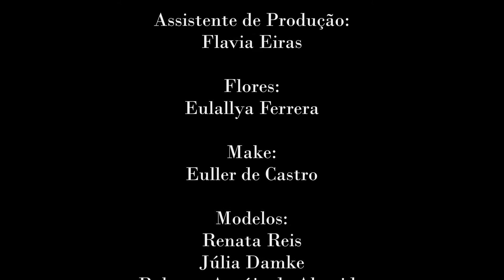Editorial Inesquecível Casamento Boho-chic - Boho-chic Editorial for the Inesquecível Casamento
Fizemos esse editorial para a revista Inesquecível Casamento, boho-chic, com todas essas pessoas maravilhosas em Búzios, na praia de Tucuns. Conseguimos um belíssimo pôr-do-sol que deu uma cor fabulosa ao nosso trabalho! Amamos o resultado final!

Créditos

Fotografia:
Marcelo de Mattos

Produção:
Luciana Saiter Niederauer
Alexandra Ribeiro

Assistente de Produção:
Flavia Eiras

Flores:
 Eulallya Ferrera

 Make:
 Euller de Castro

Modelos:
Renata Reis
Júlia Damke
Roberta Araújo de Almeida
Thomás Fadigas Rossi

Filmagem e Edição:
Wonderland

Música
The Middle East _ Blood

We've made this editorial for the Inesquecível Casamento Magazine, boho-chic, with all those wonderful people in Búzios, in Tucuns' Beach. We've got that beautiful sunset that provide us with an amazing color for our video! We've loved the result!

Credits

Photography:
Marcelo de Mattos

Production:
Luciana Saiter Niederauer
Alexandra Ribeiro

Production Assistant:
Flavia Eiras

Flowers:
 Eulallya Ferrera

 Make:
 Euller de Castro

Models:
Renata Reis
Júlia Damke
Thomás Fadigas Rossi

Recording e Edition:
Wonderland